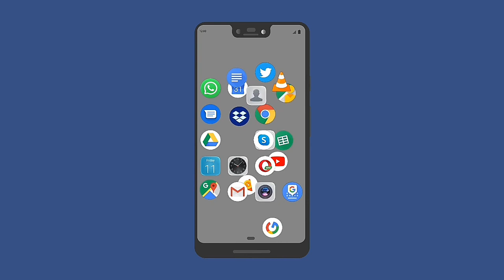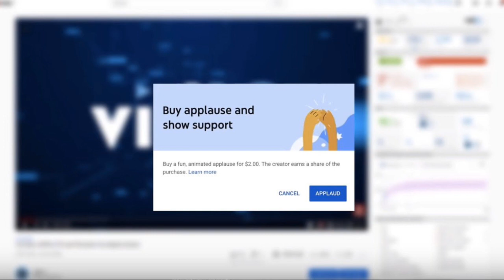YouTube " APPLAUDE " Button || What Is Youtube Applaude Buttion || Review || Everything Learn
Video Title -- Youtube Applaude Buttion || What Is Youtube Applaude Buttion || Review || Everything Learn

Hii Guys --
                      Dosto Maine Iss Video Me Apko Youtube Ke Ek Naye Features Ke Bare Bataya Hai Iss Buttion Ka Kya Use Hai Isse Kya Fayda Hota Hai Inn Sabhi Bato Ko Maine Video Me Bataya Hai So Guys Keep Wacthing And Keep Supporting Me.

1. Youtube Applaude Buttion
2. What Is Youtube Applaude Buttion
3. Review
4. Everything learn

Boya Mic

Everything learn